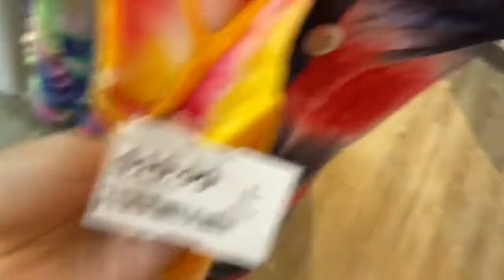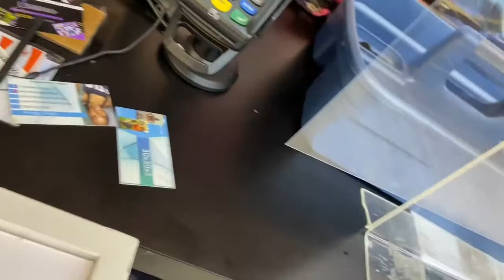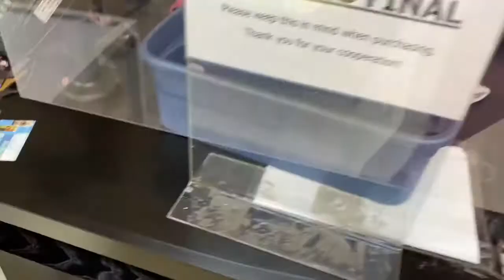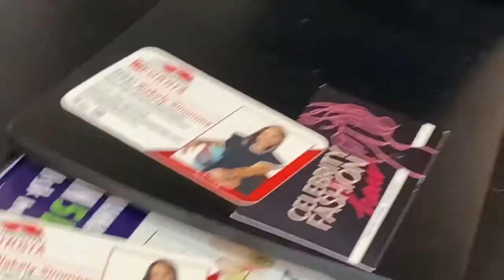Shopping Adventure Episode 1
Come See What Lastest Fashion I’ve Bought🥰Shop With Me In My Newest Episodes Of Shopping Adventures With Ari🥰 Shopping In ViVi Boutique At Cumberland Mall.